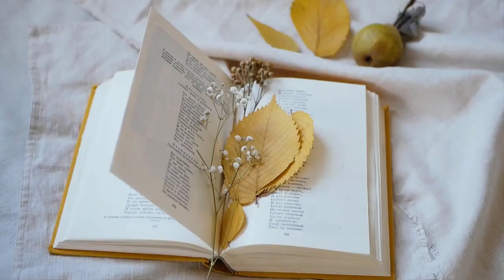4k Pear free stock video footage No copyright 4k Pear Videos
4k Pear free stock video footage   No copyright 4k Pear Videos